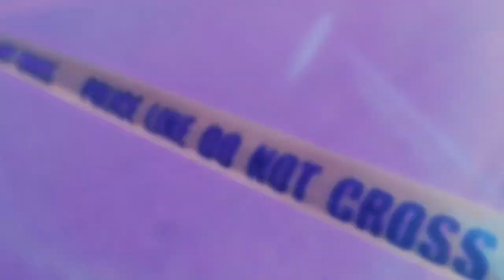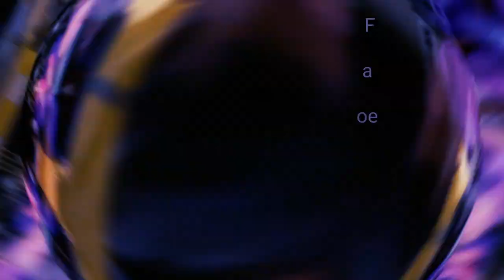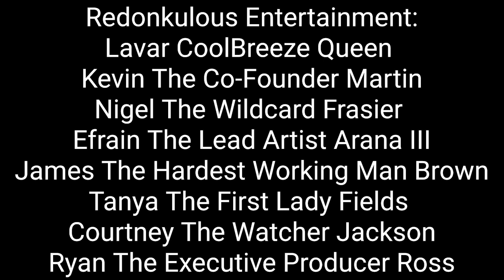Neo-Philadelphia | Short Film | Redonkulous Entertainment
"Neo-Philadelphia," The first official short film from Redonkulous Entertainment

Starring:

Lavar "Cool Breeze" Queen as Vinnie Bangz

Kevin The Co-Founder Martin as Roscoe Lunatic

Efrain "The Lead Artist" Arana III as Freako Suave

Tanya "The First Lady" Fields as Detective Fields

And Introducing.

James "Commish" Monahan as "The Knight-Owl"

Directed by Nigel "The Wildcard" Frasier

Written and Produced by Redonkulous Entertainment